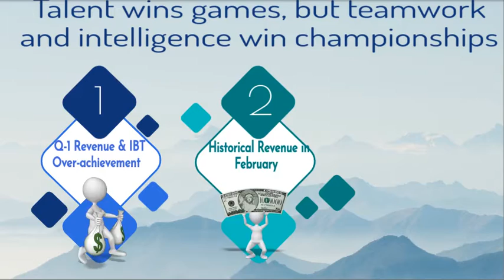BDT EEM Q-1 2020